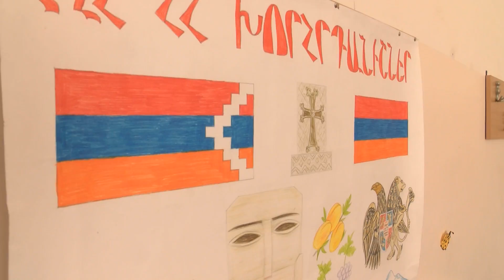ARMENIA #3 SHOSH VILLAGE PKG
A visit to a war torn village in the Nagorno-Karabakh Republic. Reporter: Stefani Boorojian. Photographer/Editor: Kevin Mahan. Air Date 5/5/2015